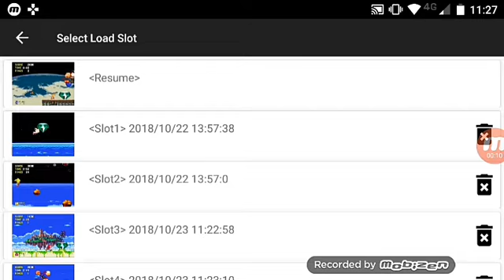Bug in sonic 3 and knuckles